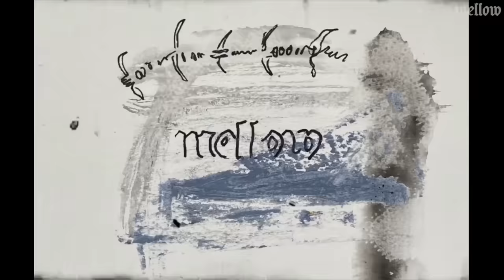UNCUT: Simon Lorenzi - Satan Y Helvete bas (8B+/V14)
Simon making quick work of a Fontainebleau classic: Satan Y Helvete bas (8B+/V14). A unique line providing both technical and powerful movement.